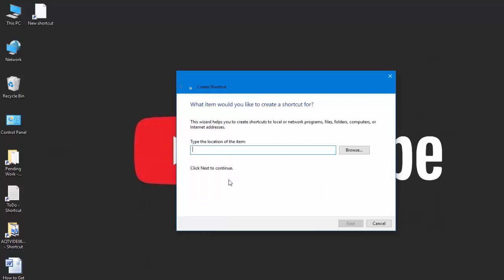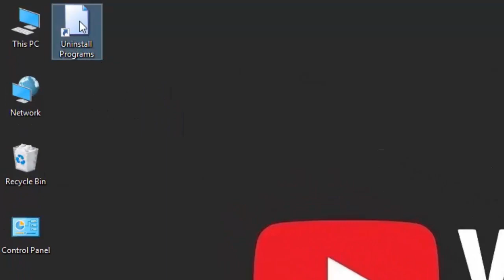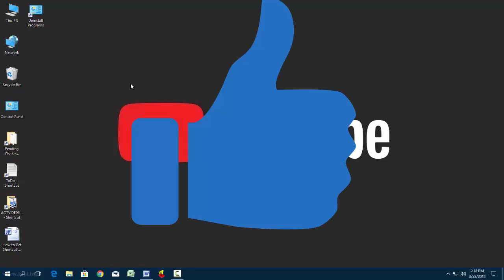How to Get Shortcut Program & Features on Control Panel in Windows 10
How to Get Old Programs & Features on Control Panel in Windows 10 in Hindi 2018
How to get Shortcut old programs & features on control panel in windows 10

Step 1
rundll32.exe shell32.dll,Control_RunDLL appwiz.cpl

step 2
Uninstall Programs

Step 3
Change icon
%SystemRoot%\System32\SHELL32.dll